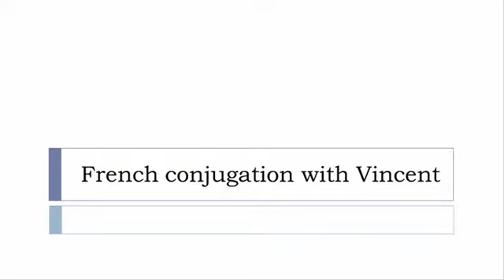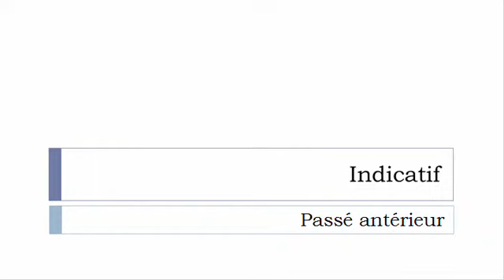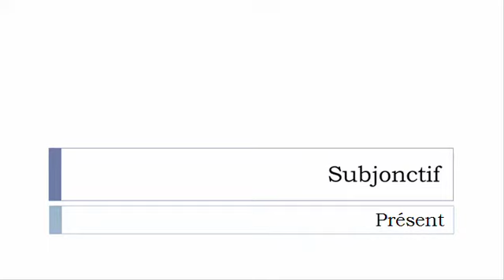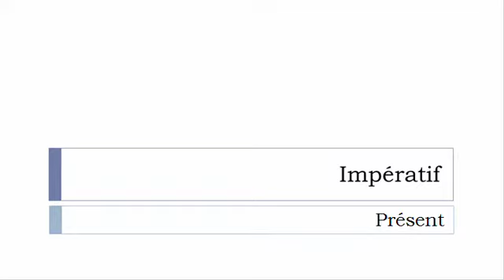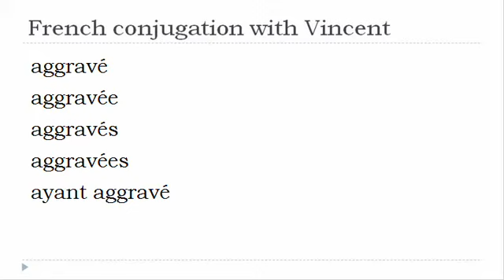French verb conjugation = Aggraver